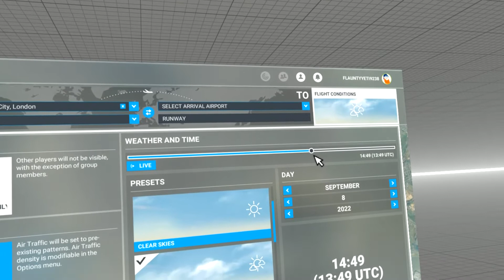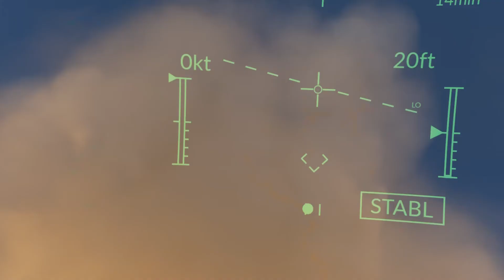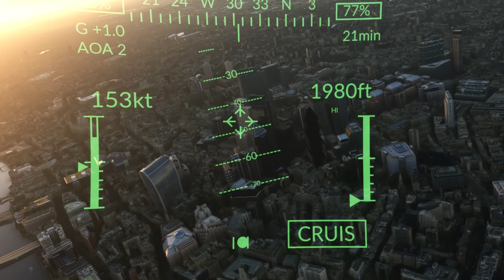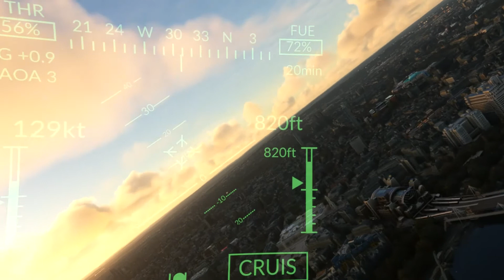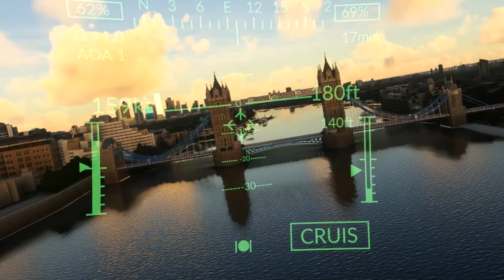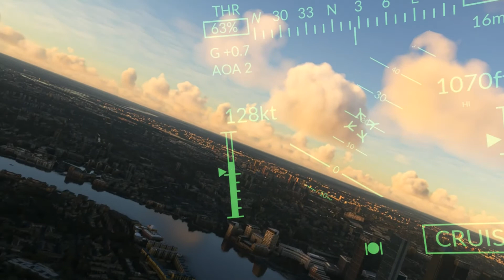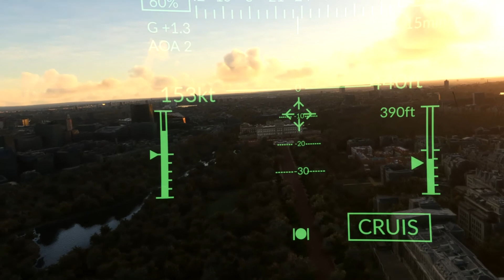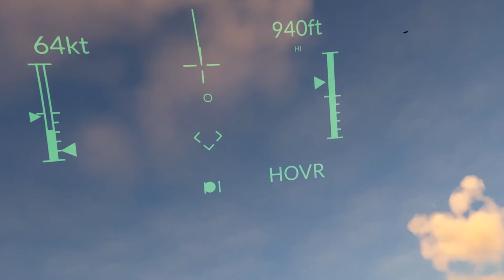MS Flight Sim JETPACK JW1 with HP Reverb G2 .. Flying VR around London at sunset!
The JETPACK JW1 was published by Touching Cloud